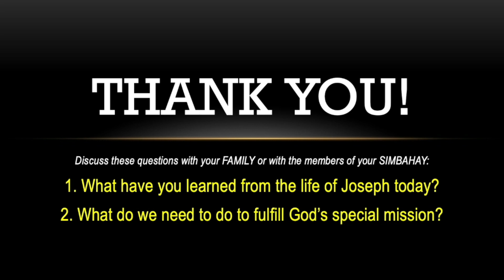The Man with a Special Mission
Joseph's example and lifestyle were very influential in the life of the Lord Jesus. Tonight, I want to take just a few minutes to look at the man God chose to raise His Son.

NOTE: Kung napag-pala kayo ng video na ito, maaari po kayo mag SUBSCRIBE, mag-LIKE, i-SHARE, at i-Click ang NOTIFICATION BELL para lagi kang updated sa mga susunod na mga makabuluhang videos, GOD BLESS YOU!